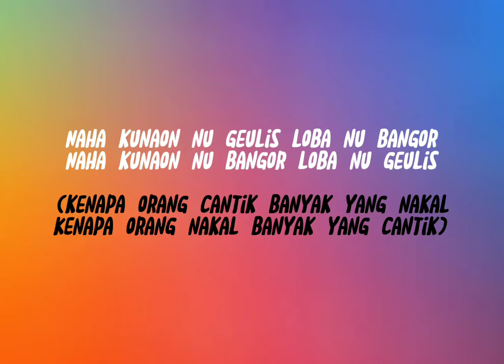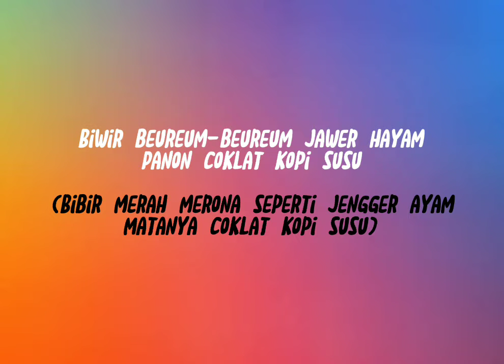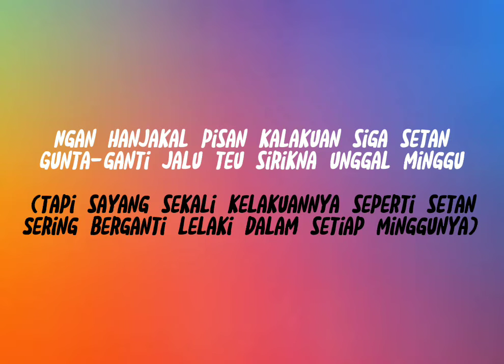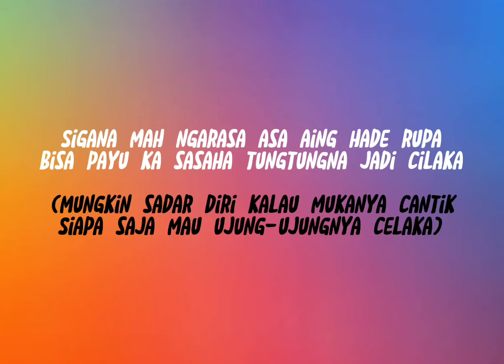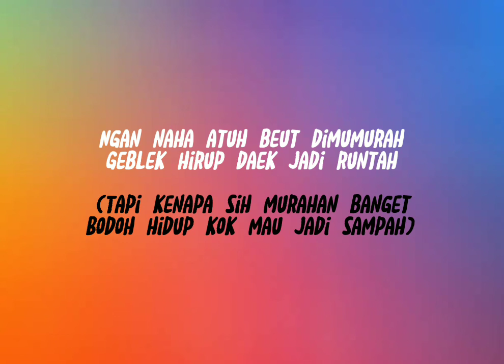Runtah - Doel Sumbang Cover Azmy Z (Lyrics)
Artist : Doel Sumbang - Runtah

©If any producer or label has an issue whit this song or picture. please get in contact with us and we will delete it immediately..